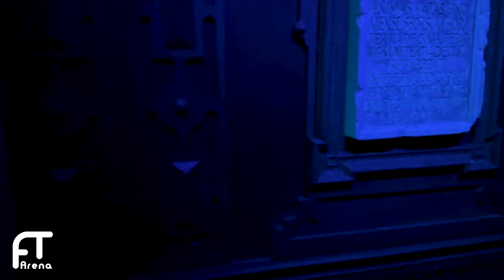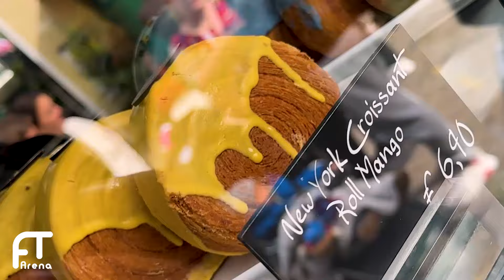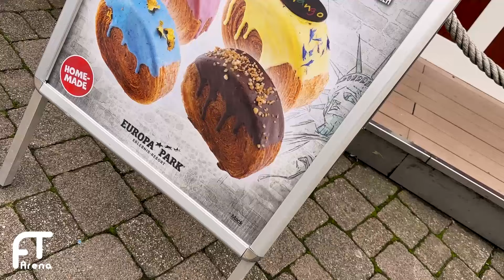EUROPA-PARK 2024: Unser TAG im BESTEN FREIZEITPARK der WELT | Neue SNACKS im TEST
Europa-Park 2024. Unser Tag im besten Freizeitpark der Welt*. Neue Snacks im Europa-Park im Test. Europa-Park Achterbahnen Voltron, Blue Fire & Co., ein spontanes Geburtstagsständchen sowie viele weitere tolle Attraktionen erlebt ihr in diesem neuen Video aus dem Europa-Park. Unser Tag im Freizeitpark, kurz vor der anstehenden Halloween Saison seht ihr hier.

*der Europa-Park wurde in diesem Jahr zum wiederholten Mal von Amusement Today mit dem Golden Ticket Award für als beste Freizeitpark weltweit ausgezeichnet

INTERAKTIV

MEINE AUSRÜSTUNG